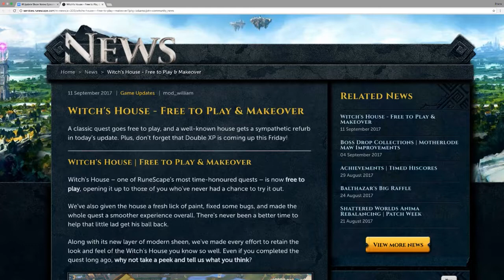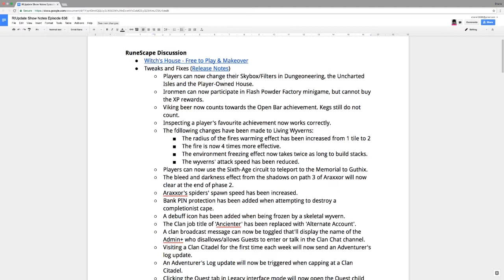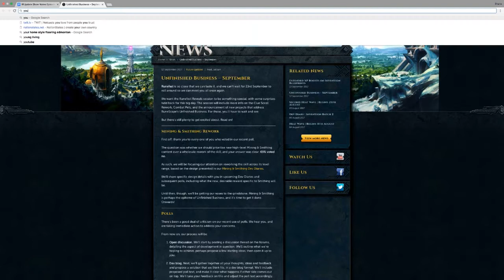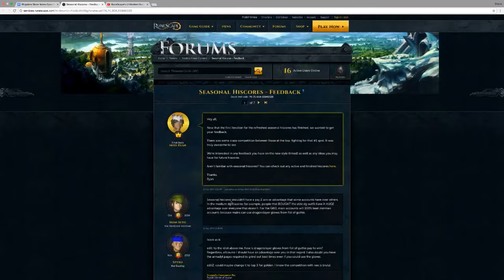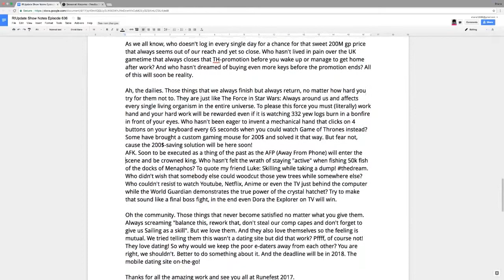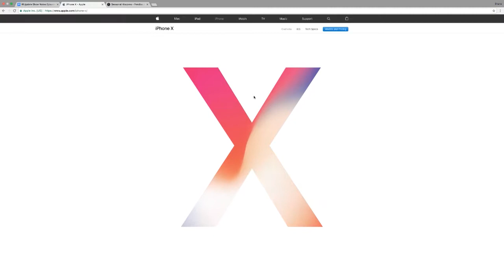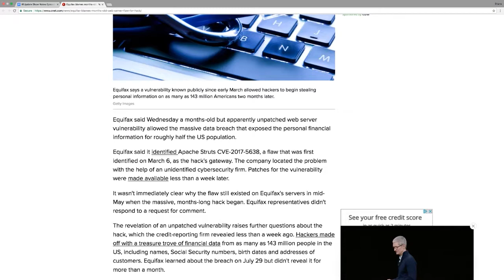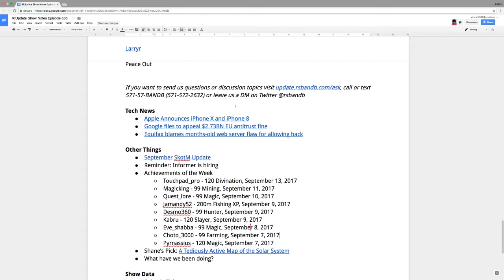RSBANDBUpdate! 636 – The Calm Before The Storm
A catch up on September’s Unfinished Business; our thoughts on Mining and Smithing, and the proposed changes to the poll system. Plus a discussion on the old days of Runecrafting!